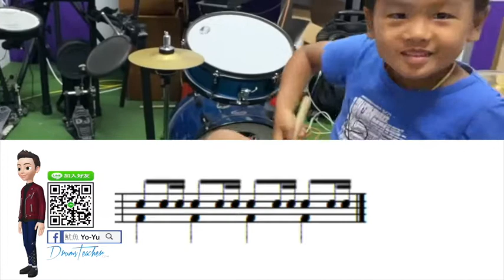【爵士鼓手魷魚kEN®】🥁🎼DrumsTeacher.com™🎶表演.課程 (2020-05🎵爵士鼓學員；幼兒班.學生班.成人班 音樂打擊樂器團體課程) Drum SparxStix